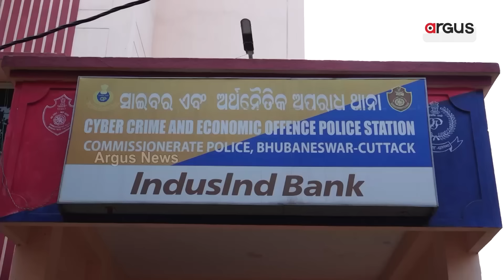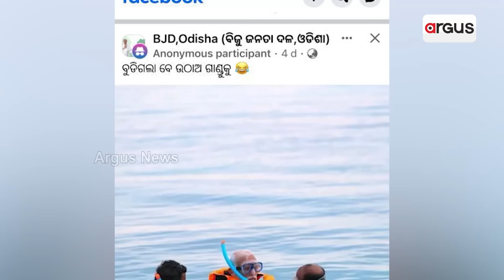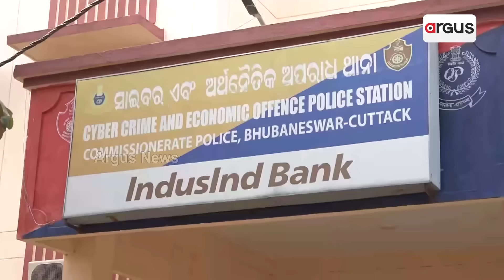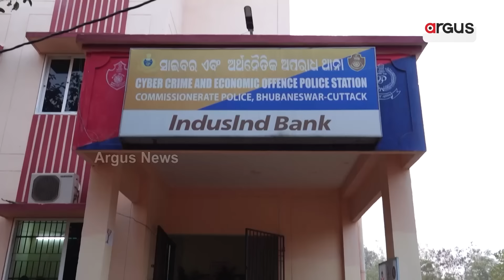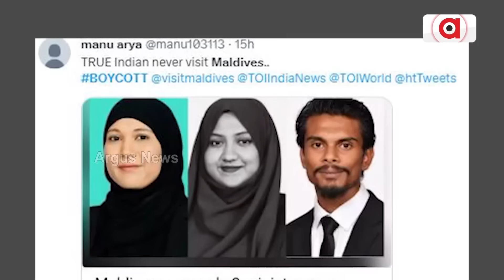BJD's Silence In PM Modi's Maldives Row Is Concerning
ଶାଳୀନତାର ସୀମାପାର କରିଥିବା ନେତାଙ୍କ ବିରୋଧରେ ଆକ୍ସନ ନେବ କି ବିଜେଡି ? || BJD || Controversy